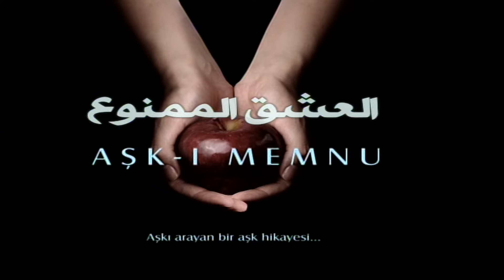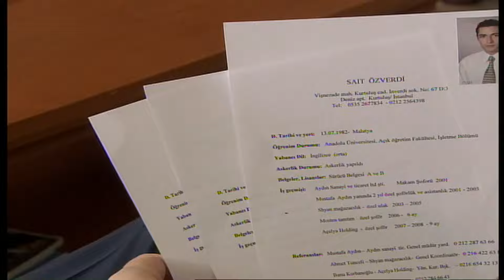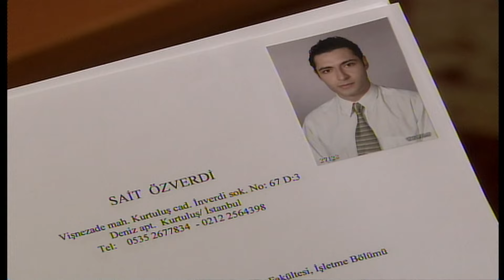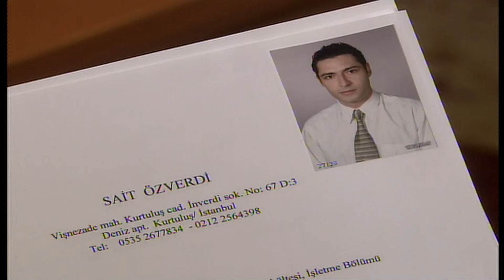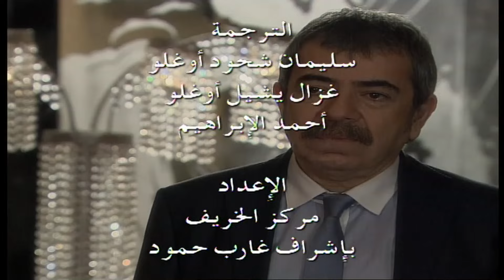مسلسل العشق الممنوع | الحلقة 120 | مدبلج | Forbidden Love